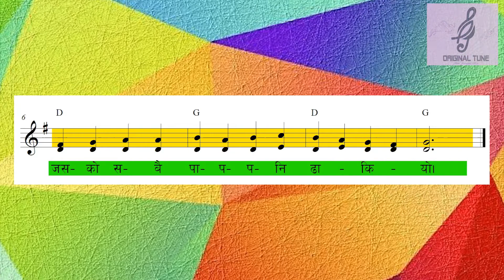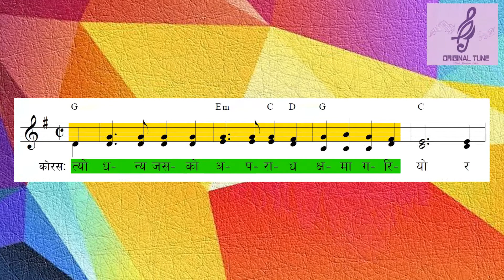ORIGINAL TUNE || Bhajan 286 - Tyo Dhanya Jasko Aparadh || भजन २८६ - त्यो धन्य जसको अपराध